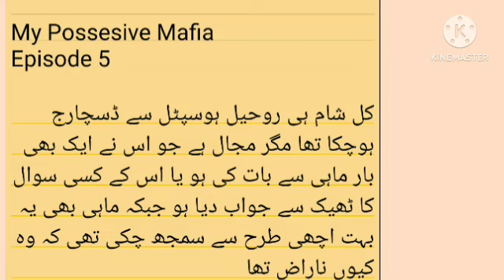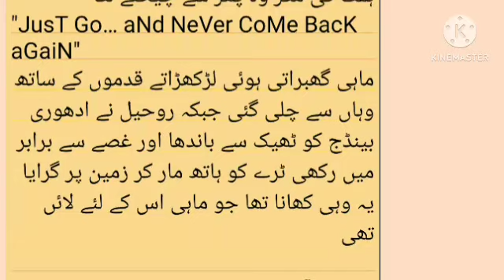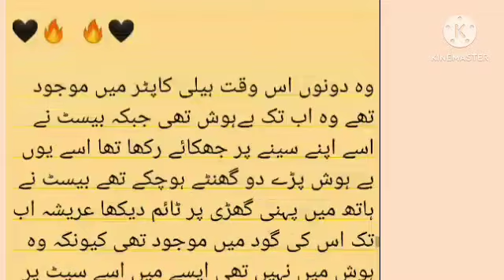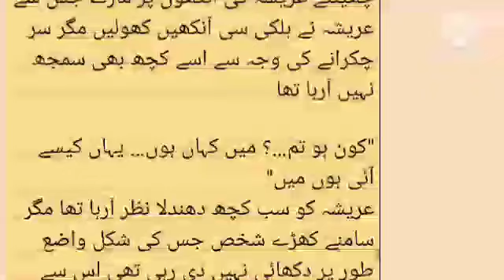Shehraam Kidnapped Areesha Whats He Do With Her|My Possessive Mafia Episode 5|Most Romantic Novel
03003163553 Contact On Whatsapp And Buy Unlimited Novels

                   Aj hum dekhny waly hai hamarey most romantic novel my possesive mafia ky episode 5 ko jisey pard kr apko bohat maza ayega bsss ap ny apna bohat sara pyar show krna hai or

Voice,,,,,,,(Malisha Rana)
Writer,,,,,,,(Malisha Rana)

 Malisha Rana Most Romantic Novels
New Most Romantic Novels
Village Base Urdu Novels
Wani Base Urdu Novels
Audio Novels Urdu
Family Base Novels
Forcefully Marriage Based Novel
Haveli Base Novel

Storyline,,

 سرد راتوں کی لپیٹ میں جہاں سارا جہاں سویا ہوا تھا وہی کمرے میں لیتی عریشہ کے قریب شہرام بیٹھا اسے دیکھ رہا تھا